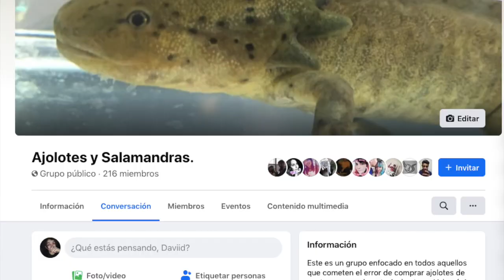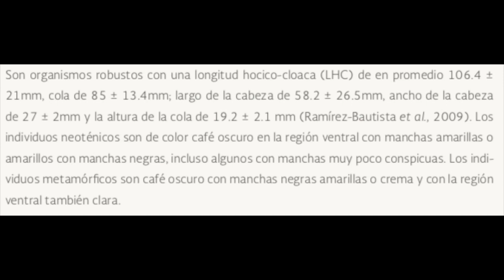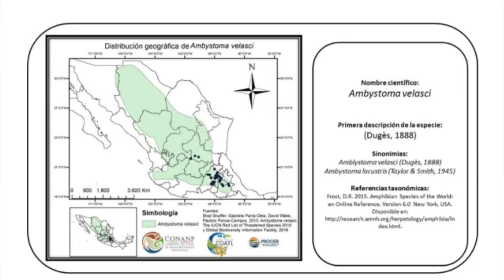Como saber si tengo un Axolotl o una Salamandra/Todo sobre los Velascí